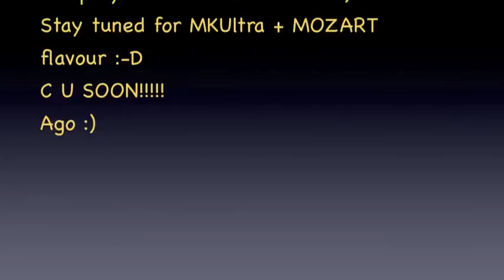Unnatural Selection (Muse) piano cover + Knight Rider Intro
🎹 Too Many Chords to Memorize?

No time, but don't want to miss out the best resources?
Exclusive content, backstage, and useful resources I find and share. To play rock on piano 🤘

I hope you enjoy that. For any feedback, leave a comment please.
🤘 Play, the rebel way!